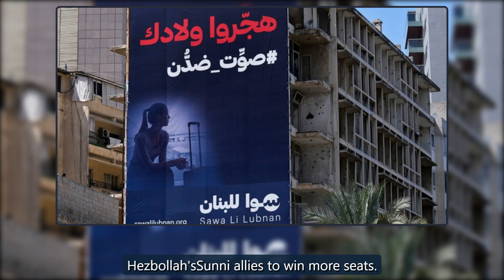Expats begin voting in crisis-hit Lebanon's general election - ABC News